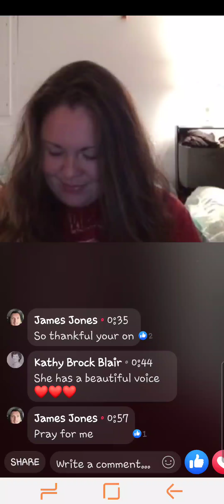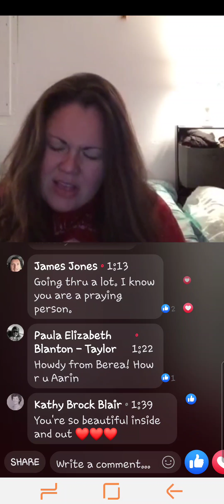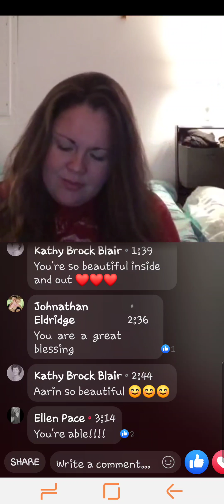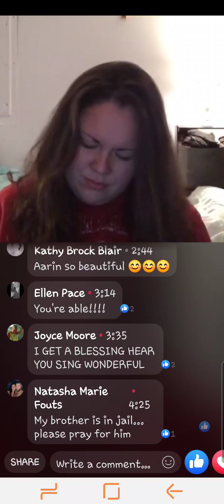Draw Me - 2016 Facebook Live throwback